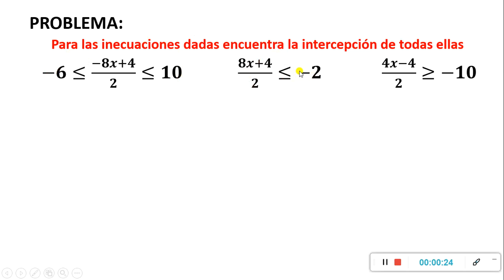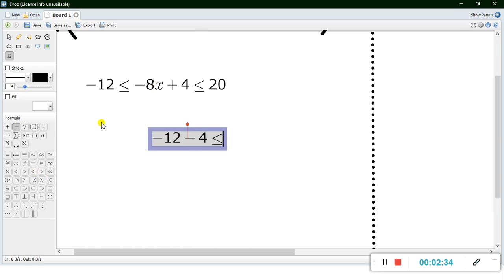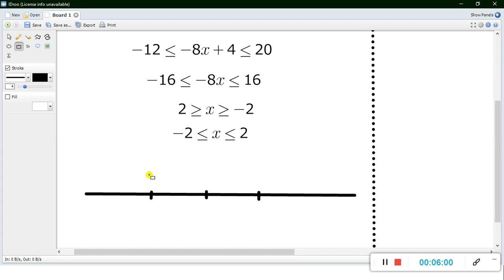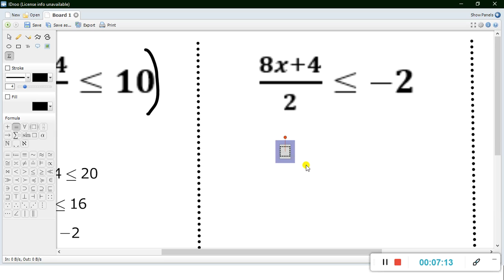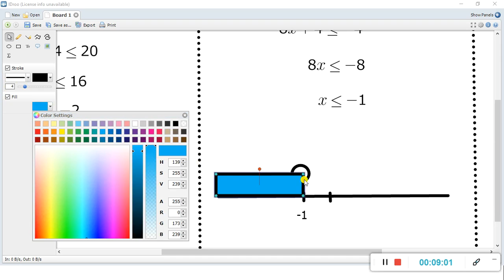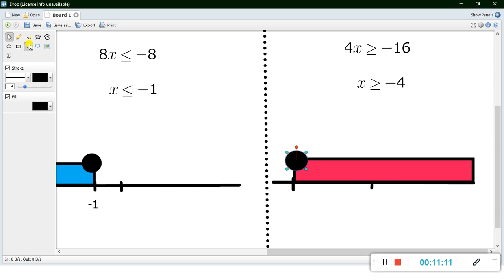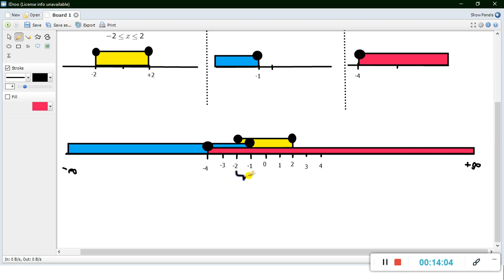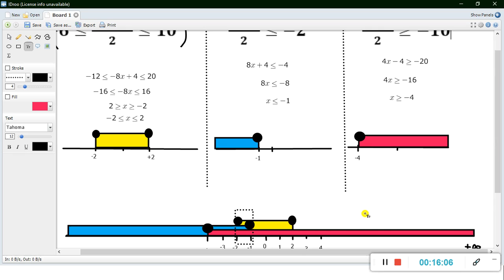ALGEBRA SECUNDARIA INECUACIONES LINEALES REPRESENTACION E INTERCEPCION 20201110 072729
Profesor Roger Guillen teoria y problemas resueltos, curso basico intermedio y avanzado, ejemplos y solucion de ejercicios. Curso basico intermedio y avanzado de matematica (algebra, aritmetica, geometria y trigonometria)  Solucion de problemas ecuaciones suma resta adicion sustracion problemas propuestos problemas resueltos ejercicios practicos sencillos intermedios complicados relacionados con algebra y matematica reglas de signo producto o multiplicacion, cociente o division, numeros naturales, fracciones, decimales, numeros mixtos, polinomios, ecuaciones, exponentes, potencias, propiedades raices potencia despeje valor numerico, todo lo relacionado con matematica algebra y aritmetica nivel 1 2 3 PROFESOR ROGER GUILLEN